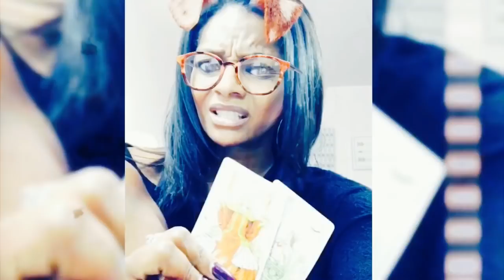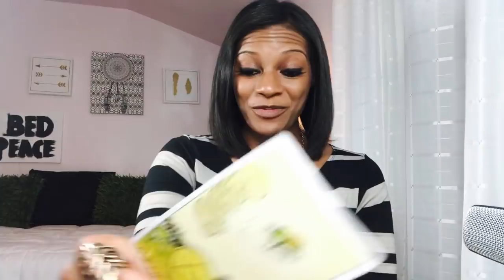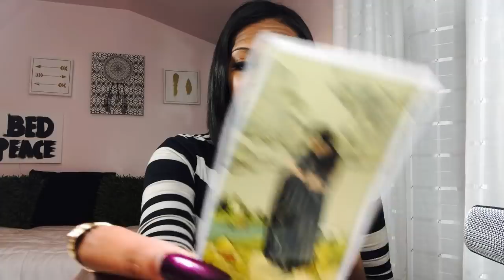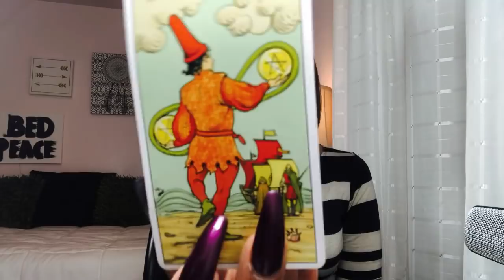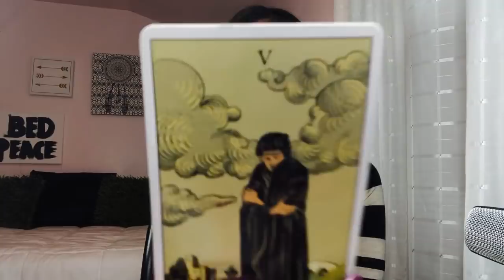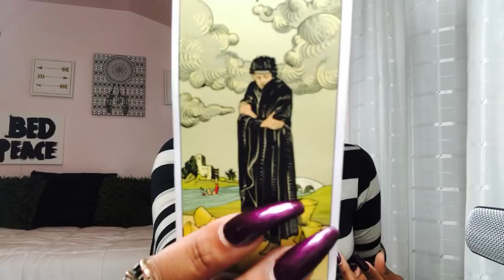VIRGO 😇 AN ENDING TO DELAYS 🙌🏽 APRIL 1-15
Hello Beautiful Human! Did you check out the SheDoo Tarot Apple music playlist "issa Sign" yet?! Every song I get from my spiritual goon gang is on there! Listen now by clicking below!

so did you dig your reading? I hope i was able to offer you some insight and much desired guidance!

Got a burning question you need answered like yesterday?! Shoot me a text and get instant answers on my app

CREDITS

INTRO/OUTRO : SISSY NOBBY- SPINING TOP

LEARN TO SPIN HERE!